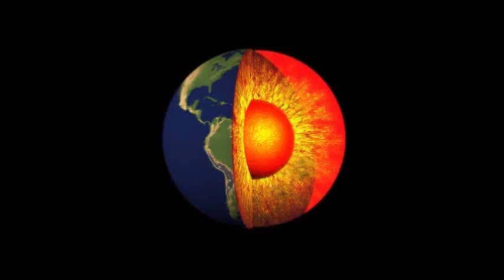Wrestling Fightnight 136: Mirko vs Zanoni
Neujahrshow:
Mirko vs Zanoni